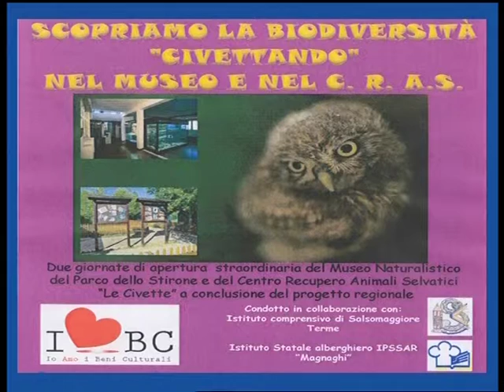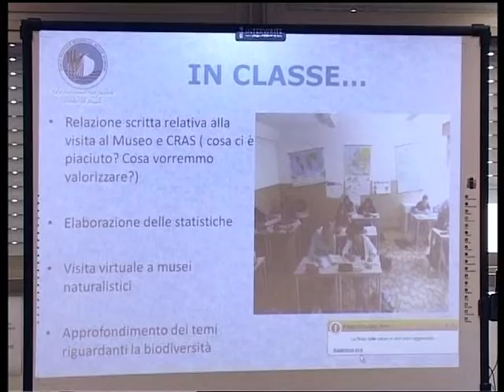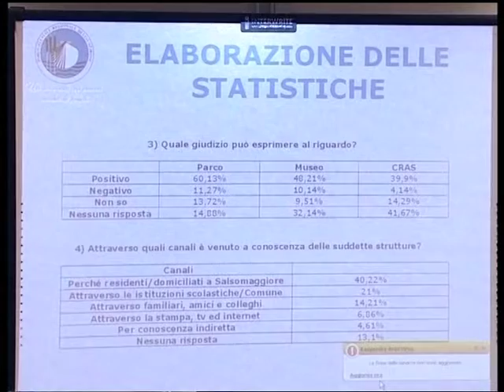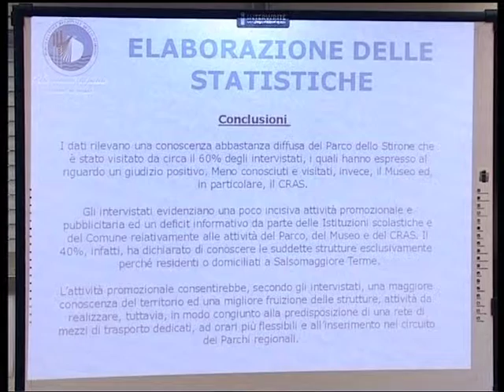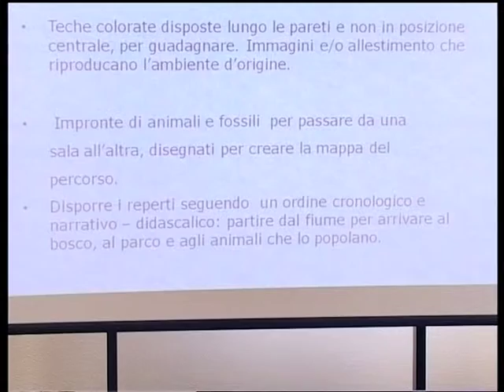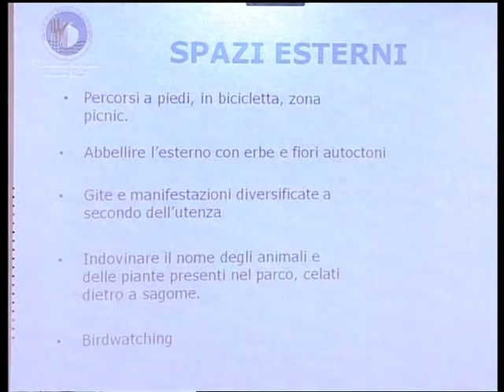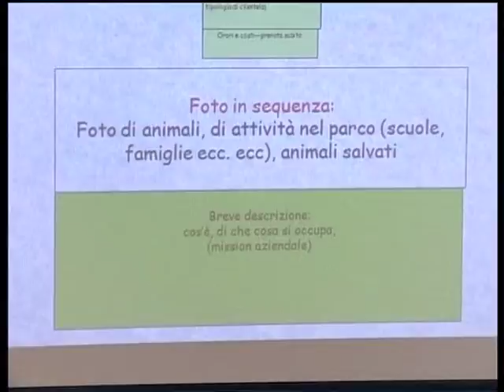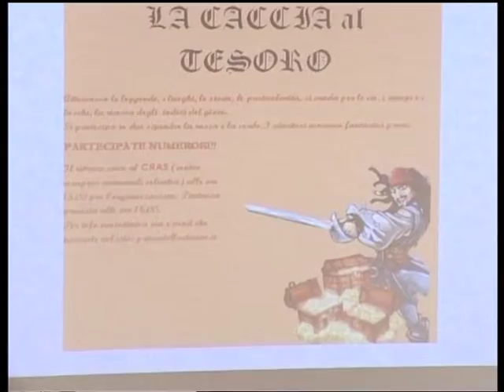I edizione: Scopriamo la biodiversità "civettando" nel Museo e nel CRAS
Nel Centro recupero animali selvatici del Museo del Parco dello Stirone gli studenti dell'Istituto comprensivo di Salsomaggiore hanno realizzato una postazione didattica touchscreen.